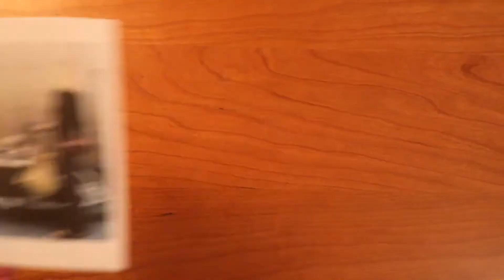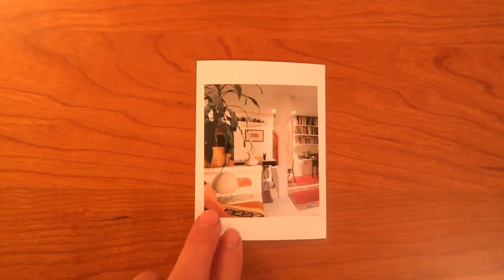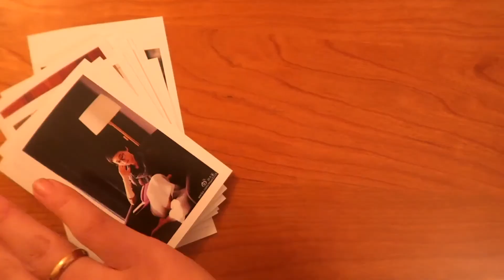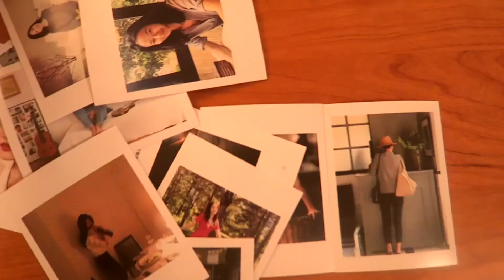你的梦想板长什么样——My Vision Board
微博：madamechiczhang
微信：z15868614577（早起、读书分享群）
参考书目：朗达拜恩《秘密》